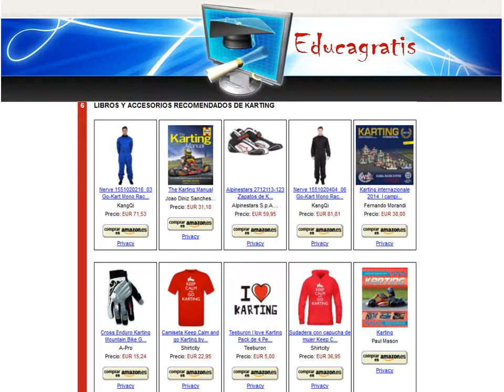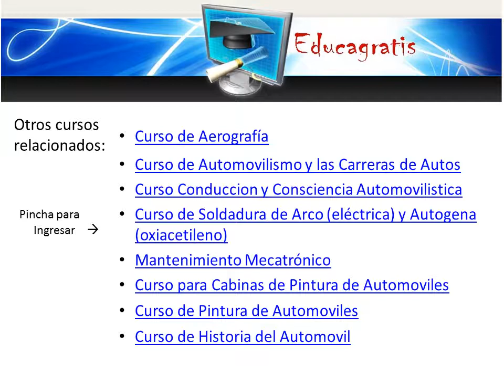Curso de Karting Automovilismo con Kart